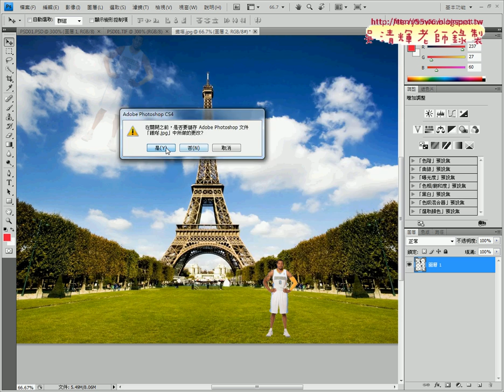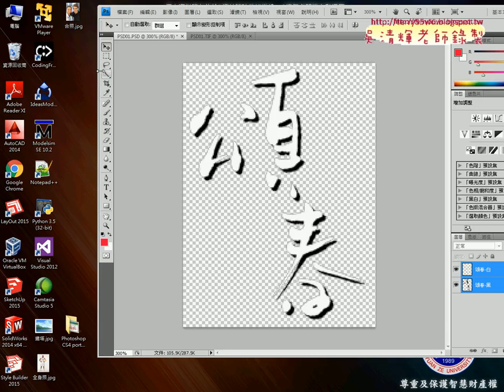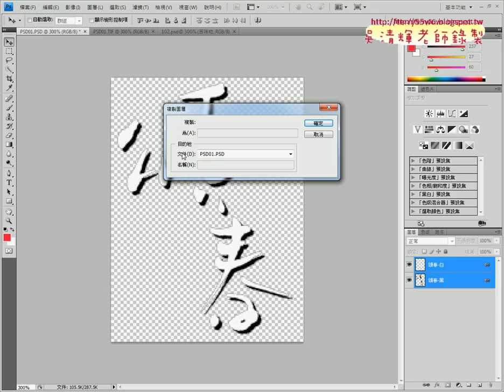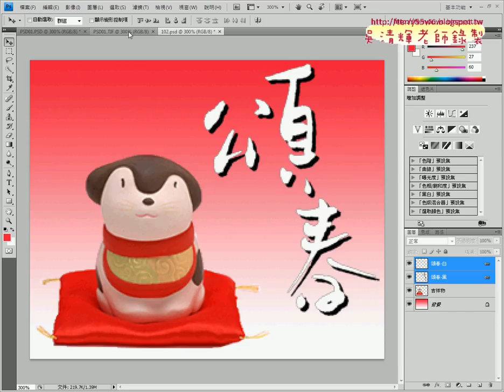104 製作頌春陰影字